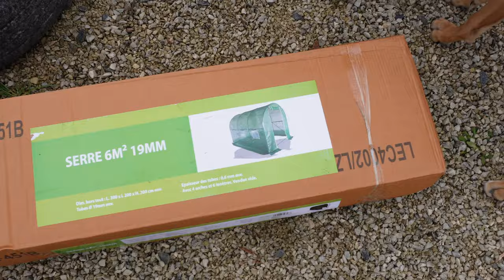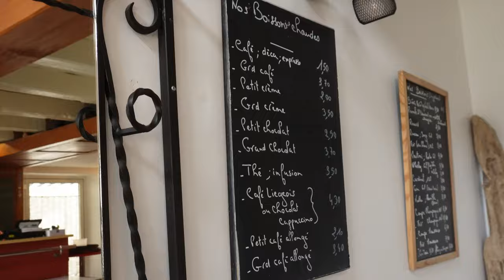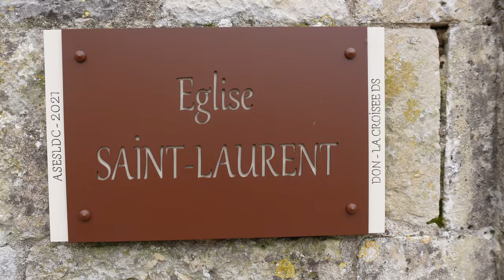We LOVE our French vegetable patch | Plus we take you on a tour of a beautiful French village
Living in France is amazing and we love it.  We are trying to live a sustainably and self sufficiently as possible. In this video, we show you our vegetable patch and also take you on a tour of our tiny but beautiful French village.

We found our dream house in France with the help of channel 4's TV show A Place in the sun, but sometimes life can be really hard.

Slowly but surely, we are making it our dream home, by covering the attic into a 4th bedroom and an office. And we are also extending our bathroom to have a beautiful walk in shower.

People who watch our videos are interested in the following topics

House renovations,
Retired in France,
Living off grid,
Rural life,
Rural living,
French countryside living,
Attic conversion,
loft conversion,
converting a loft,
converting an attic,
Emigrating to France,
Family reunions,
day to day living in France,
self sufficient,
self sufficient living in France,
Off grid living,
A Place in the sun filming,
how to live mortgage free,
how to live debt free,
Why live in France,
stud wall,
DIY,
ceiling joists,
vegetable patch,
sustainable living,